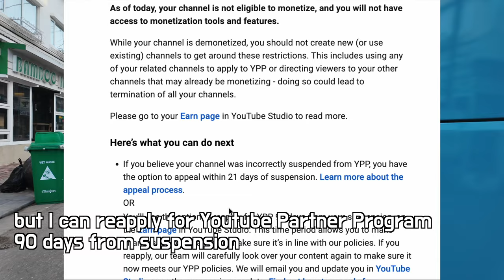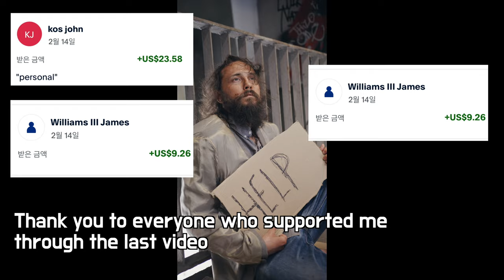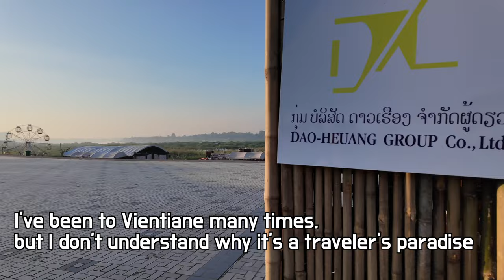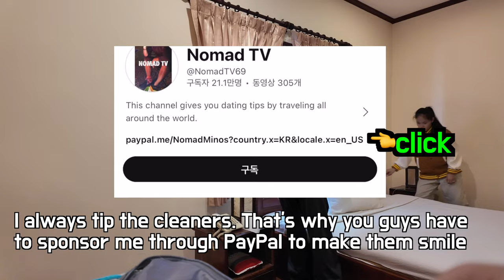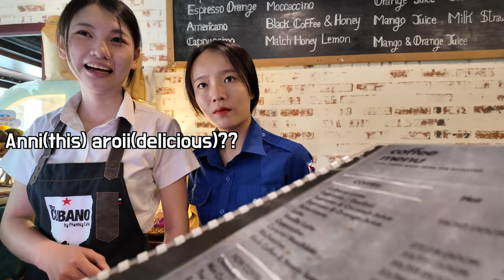All information about Vientiane, Laos Ep 1, Is Vientiane a traveler's paradise?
Great price for clothes and other stuff. The best thing about this market is - you don't need to waste your time and efforts on bargaining. The prices are mostly fixed and are cheap. Made in China but are good. If you are a shopping girl you would love it.